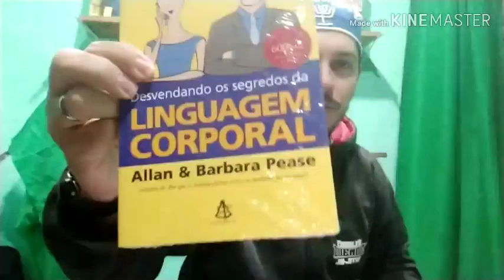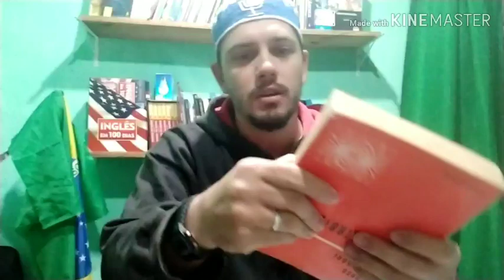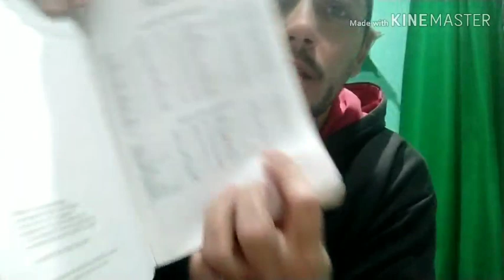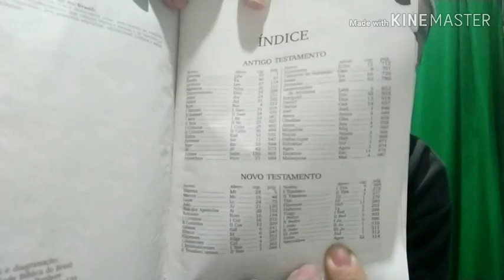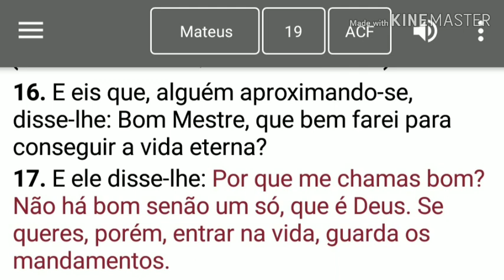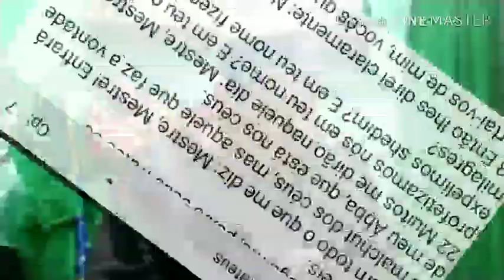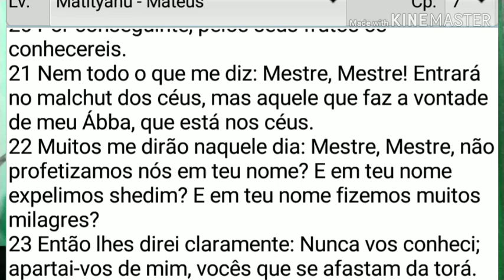#37 Yeshua (Jesus )Aboliu a Lei ? Porque Antigo e Novo testamento ?!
Bíblia Israelita

Torá (Hebraico e Português)
Profetas
Escritos(Ketuvim)
Escritos dos Discípulos de Yeshua
613 Mitzvot Catalogados
Comentários
Estudos Judaicos

Flexível 103,00 + Frete
Luxo 133,00 + Frete
Link para Comprar